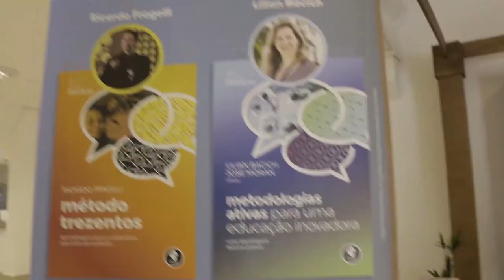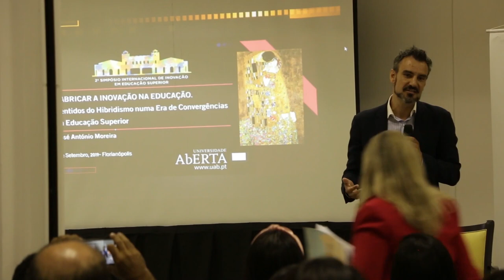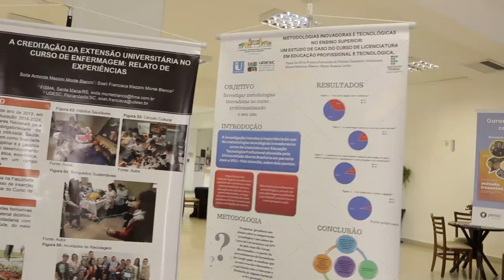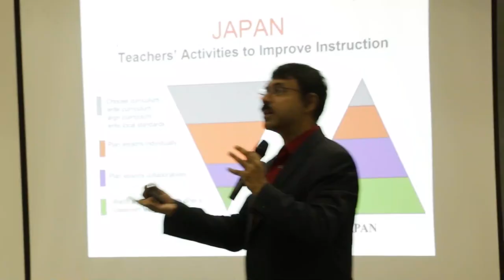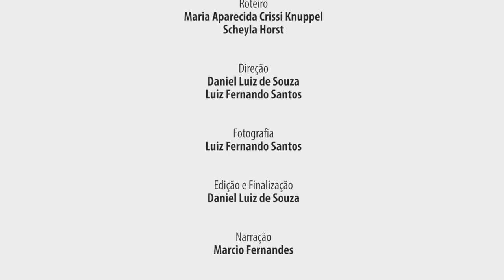[ABRUEM] 2º Simpósio Internacional de Inovação em Educação Superior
Vídeo sobre o 2º Simpósio Internacional de Inovação em Educação Superior, evento organizado pela Udesc (Universidade do Estado de Santa Catarina) com a Abruem (Associação Brasileira dos Reitores das Universidades Estaduais e Municipais).

Data: 11 a 13 de setembro de 2019
Local: Florianópolis (SC)
Organização: Udesc e Abruem
Apoio: UEMA, Unesp, Uneb, Unicentro, UEPG e UECE

Ficha técnica:
Roteiro
Maria Aparecida Crissi Knuppel
Scheyla Horst

Direção
Daniel Luiz de Souza

Luiz Fernando Santos

Narração
Marcio Fernandes

Agradecimentos
Assessoria Udesc/Pedro Augusto Borges Correa
Assessoria Abruem/Denize de Alencastro

Nead Vídeos
Unicentro
Universidade Estadual do Centro-Oeste
Paraná